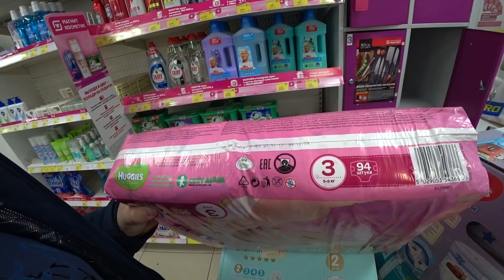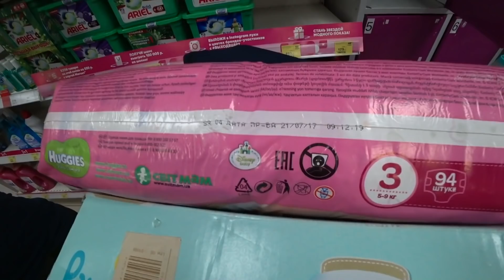Мусорша начала борзеть! Перестала быковать и оформила просрочку!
Магазин Магнит Косметик. г. Новосибирск. ​Дата съемки: 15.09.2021. Адрес Магнита Косметик: Новосибирская область, г. Новосибирск, ул. Гоголя, д. 43/1.

Если Вы хотите помочь в развитии канала или просто поблагодарить автора в материальном виде, но строго при наличии желания и возможности: 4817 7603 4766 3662 - СПЁРБАНК.

Пишите!!!

Теги (набор слов и фраз, которые не являются описанием видео):
Новосибирск 2021. Новости Новосибирска и Новости Сибири: Дерзкий, наглый охранник и админ грабят покупателя, орут матом, уезжают в отдел! Съел товар и отказался платить. Съел товар до оплаты на кассе. Испортил неоплаченный товар. Съел неоплаченный товар. Пранк (prank) или защита прав потребителя? Вызвали полицию. Вызвали ГБР. Приехала полиция. Хамство в Магните Косметик. Видеозапрет и провокация. Борзая охрана быкует. Задержали покупателя (задержание). Борзый охранник быкует. Борзый ГБР быкует. Охрана задержала покупателя. Беспредел охраны и превышение полномочий или самоуправство?  Борзый ГБР задержал покупателя. ГБР задержали покупателя. Сотрудница отобрала телефон. Сотрудник кидается на оператора. Сотрудники быкуют. Сотрудники орут матом, уезжают в отдел! Охрана задержала блогера. Не выпускают из магазина покупателя. Охранник отказался предъявить удостоверение. Закрыли покупателей в магазине. Покупатель портит товар. ГБРовец отказался предъявить удостоверение. Борзые сотрудники быкуют и запрещают снимать. Порча товара (порча имущества). Закон? - не слышали. Ложь, клевета и неграмотность. Невнимательный администратор или хитрая барыга? Полицейский не представился. Бездействие полиции? Полиция помогла гражданам. Обман и неграмотность. Очистили магазин. Наказали магазин. Грабеж? Заявление на сотрудников. Неадекваты в Магните Косметик. Роспотребнадзор бездействует! Лживая управляющая обманывает, пытаясь скрыть нарушение?
Некачественный товар, тухляк, нарушение маркировки, и просрочка в Магните Косметик. Народный журналист посетил магазин (тухлопритон) Магнит Косметик в городе Новосибирске.
Хватит молчать! Неадекватный сотрудник это не норма! Народный контроль и наш надзор сделают своё дело! Народовластие - это сила!!! Вот такие новости сегодня.